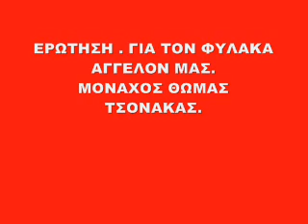ΑΡΧΟΝΤΑΡΙΚΙ ΜΕ ΤΟΝ ΜΟΝΑΧΟ ΘΩΜΑ ΤΣΟΝΑΚΑ. ΕΡΩΤΗΣΗ ΓΙΑ ΤΟΝ ΦΥΛΑΚΑ ΑΓΓΕΛΌ ΜΑΣ.